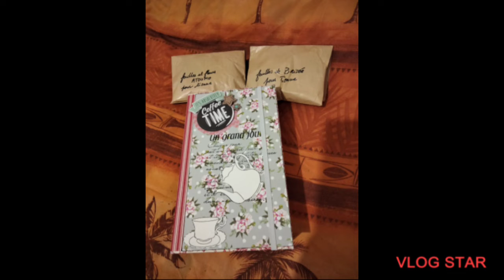Petites infos et présentation calendrier de l'avent de Marie Justine de Martinique.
petite vidéo on rattrape le retard pour l'ouverture des calendriers de l'avent.
gros bisous.